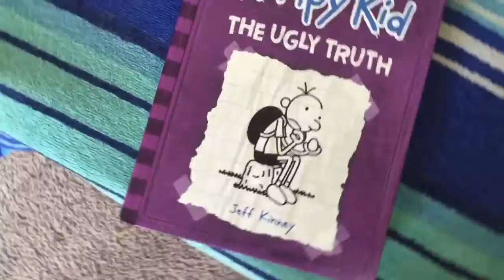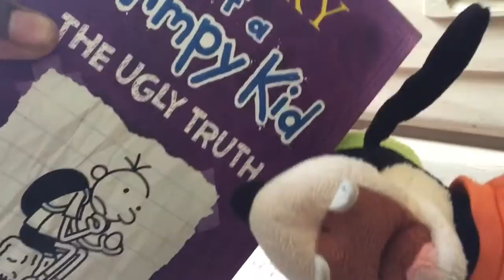DTE Movie: Diary of A Wimpy Kid QUIZ FREAKOUT!!! Ep. 2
Hello Eggrollers, in this skit, goofy learned how to read more effectively. All he had to do was believe in himself, highlight, and annotate! If you are having trouble with reading comprehension, just follow the steps that goofy did and you'll be well on your way!

If you like my UNDERWEAR!!!